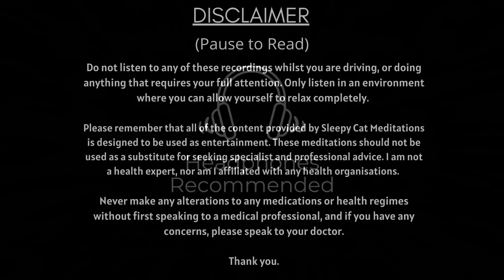The Cosy Canal Boat - Guided Sleep Story to Release Anxiety (Music & SFX)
Let’s take a calming, meditative journey on a peaceful canal boat. Here you will glide along a river through the heart of the English countryside. You will journey through a magical forest, meeting many animals on the way, before watching a glorious sunset. Then comes a cosy hot chocolate as you sit by the fire with your best friend.

TIMESTAMPS:

Introduction (00:00)
Chapter 1: The Golden Green Country (04:21)
Chapter 2: The Magical Grove (10:50)
Chapter 3: Rainbows and Sunset (19:42)
Chapter 4: The Best of Friends (24:43)
Chapter 5: A Peaceful Sleep under the Stars (34:30)
Sleep Music Ambience (40:40)